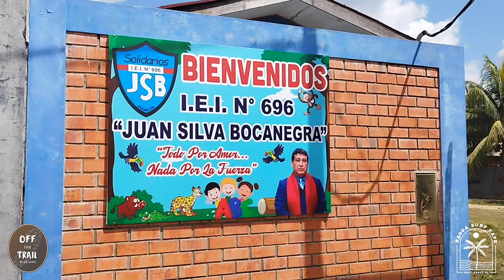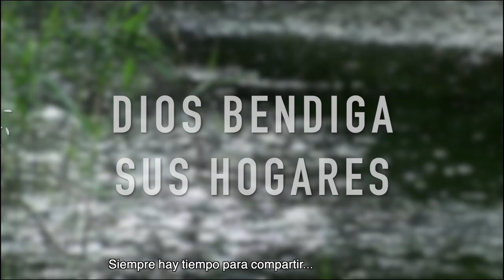Enfermos, postrados, en miseria, pobreza extrema y discapacidad / los que realmente necesitan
⭕ Enfermos, postrados, con discapacidad, en miseria, extrema pobreza y abandono... de zonas mas vulnerables... son los que realmente necesitan... Para ellos, es una bendición recibir ayuda en el momento que mas lo necesitan...
★★★ AL SERVICIO DEL PUEBLO ★★★ Ayuda a los mas necesitados y en extrema pobreza en la selva amazonica ★★★ Coronel Juan Silva Bocanegra junto a Off The Trail Missions.